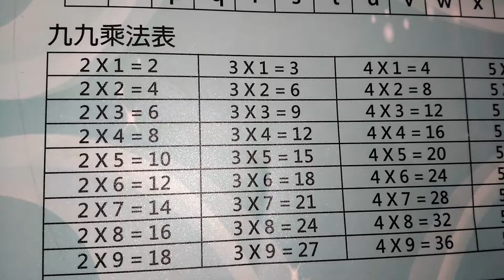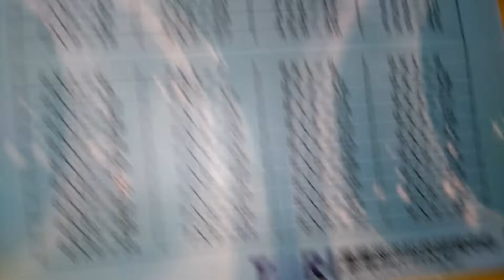九九乘法表 2*1=2~5*1=5